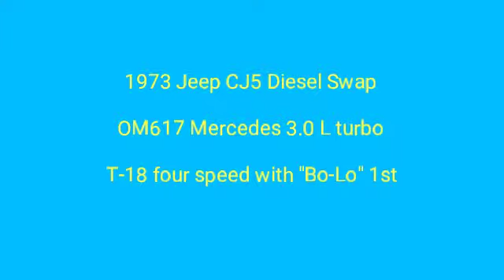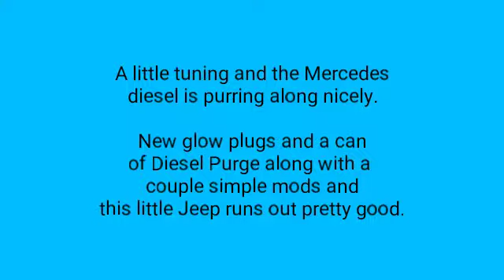Jeep Diesel Swap, OM617 Mercedes Diesel swap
Diesel swap in a Jeep CJ5, OM617 3.0L turbo diesel, T18 4 speed,